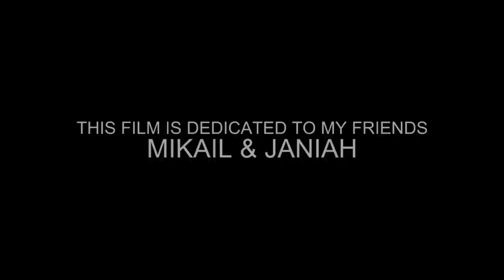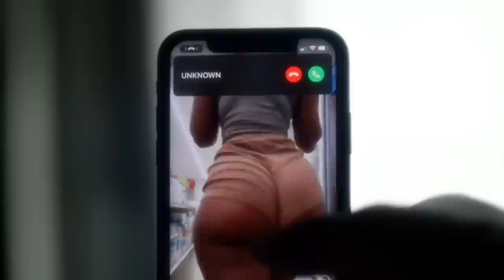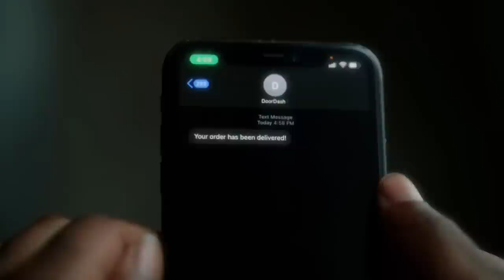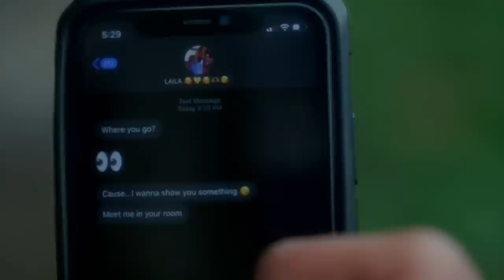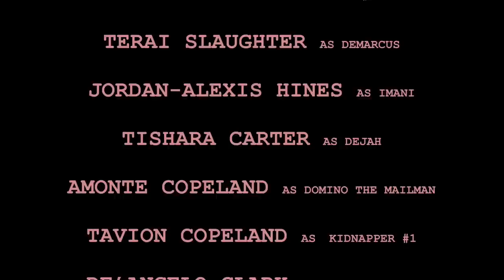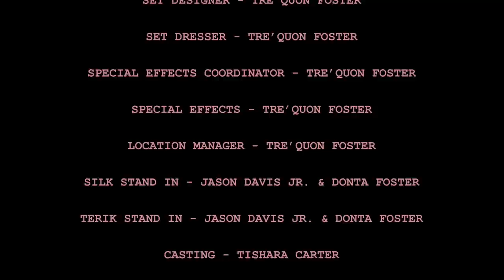TrizzyHitz’s Playa Play (Official Movie)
Terik (TrizzyHitz) is home alone for the weekend while his parents are on vacation. He is sexually pent-up and ready to take things to the next level with his girlfriend, Laila (Nooriya Radcliffe), while she’s on college spring break. They really like each other, but their relationship has not yet been consummated;  Laila is not so sure if their relationship is ready for the next stage. Terik invites her over and plans are interrupted when his delinquent cousin Rishawn Aka Silk (TrizzyHitz) unexpectedly shows up. Terik tries to convince Silk that he has other plans, but he doesn’t want to leave because he is avoiding his crazy ex who’s after him. After learning that Silk is in trouble, Terik offers him hospitality as long as he doesn’t interfere with his “date”. After multiple interruptions and intrusions from Silk, The “date” can never go as planned. Furthermore, Silk soon learns that trouble can find you no matter where you go.

Written, Directed, Edited, Colored, Composed by Tre’Quon “TrizzyHitz” Foster
Casting by Tishara Carter
Executive Produced by Jason Davis Jr.